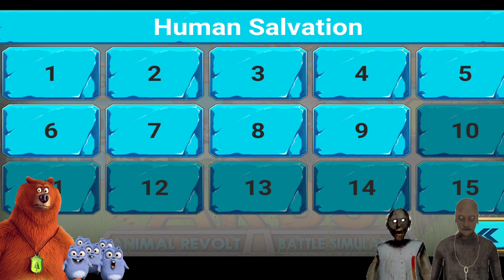the grizzly & The Lemmings Challenge Granny & Granpa in Animal Revolt Battle Simulator Game funny gp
@Dk Dost  @Game Definition  @Techno Gamerz  @Dk Dost 2.0 @Frostbite Gaming
@Chapati Hindustani Gamer  @GREEN GAMING Dk Dost  @Game Definition  @Techno Gamerz  @Dk Dost 2.0 @Frostbite Gaming
@Chapati Hindustani Gamer  @Tyro Gaming  @GREEN Hindustan Gamer Loggy  @Mythpat  @Techno SHINCHAN GAMING  @Gaming With Demon  @ROCK INDIAN GAMER  @AndreoBee  @Carry Depie  @ThugBoi Max  @TheRealDude  @GamerFleet  Gamer Loggy  @Mythpat  @Techno Gamerz@SHINCHAN GAMING  @Gaming With Demon  @Live Insaan  @ROCK INDIAN GAMER  @AndreoBee  @Carry Depie  @IMBixu Gamer  @Flight